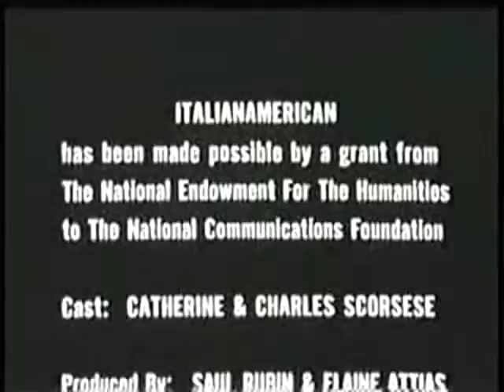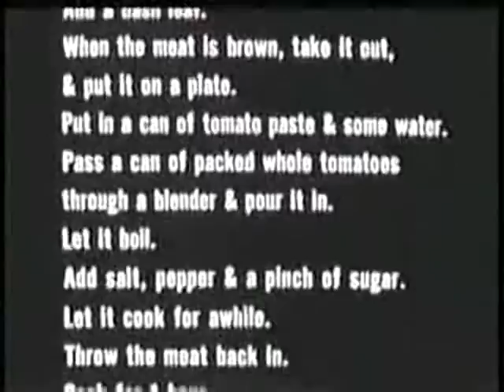Martin Scorsese interviews his parents (1974)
[This] is a 1974 documentary directed by Martin Scorsese and featuring Scorsese’s parents, Catherine and Charles.

The Scorseses talk about their experiences as Italian immigrants in New York among other things, while having dinner at their [apartment] on Elizabeth Street [in Little Italy].

Scorsese’s mother also instructs how to cook her meatballs, a recipe later featured in the credits of the film.

Among the subjects discussed in the film are family, religion, their origins, Italian ancestors, life in Italy after the war, the hardships of poor Sicilian immigrants in America striving to make ends meet.